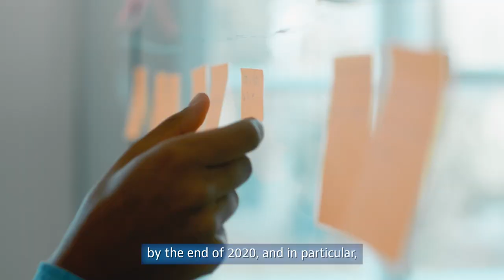What next for the OECD/G20 BEPS Project?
The fight against tax evasion and avoidance has been a major success story of the OECD and G20, leading to the implementation of global tax transparency standards and the Base Erosion and Profit Shifting package.